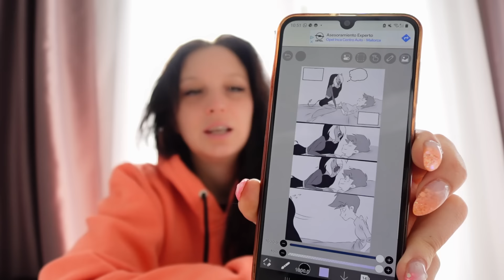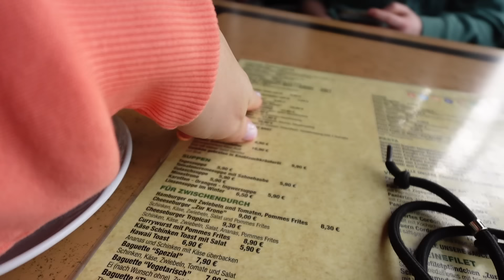Mama - Tochter Urlaub | Mallorca im Februar | Alles geschlossen | Frühstück | Die Großfamilie